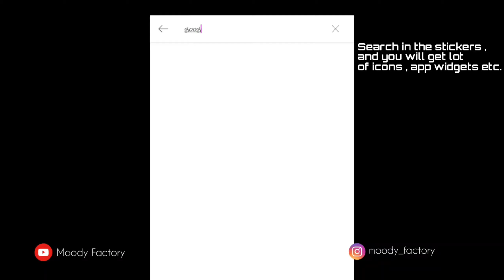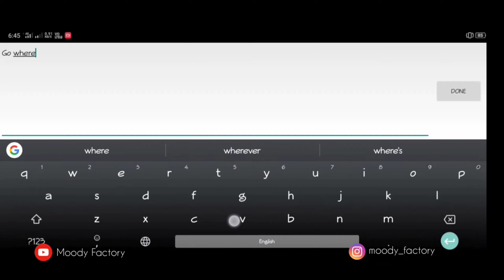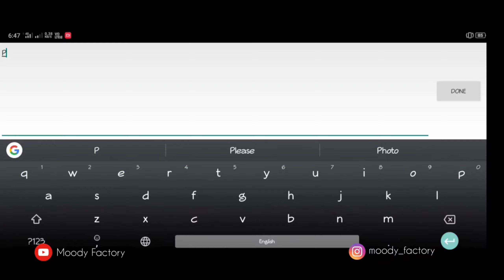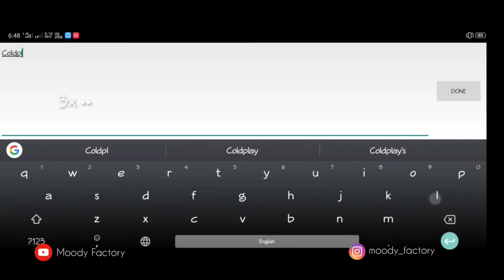How to add Creative Stickers on Your Photos | Latest Editing | Picsart Editing | Malayalam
How to add Creative Stickers on Your Photos | Latest Editing | Picsart Editing | App Widget Stickers | Malayalam